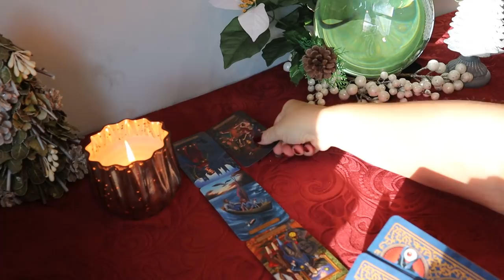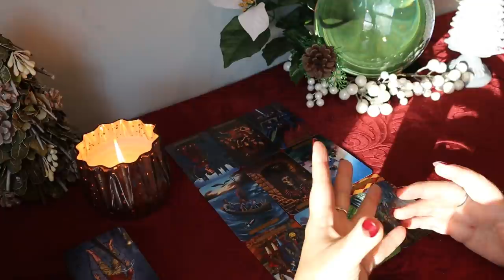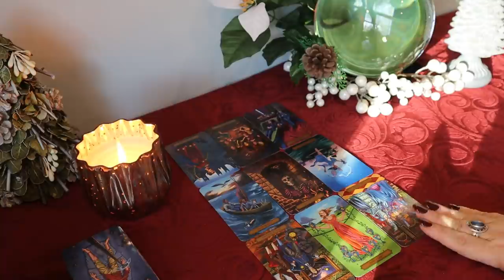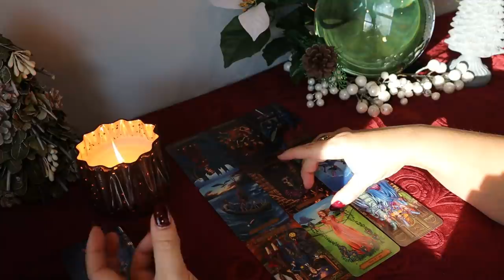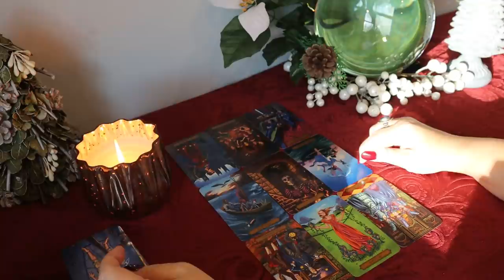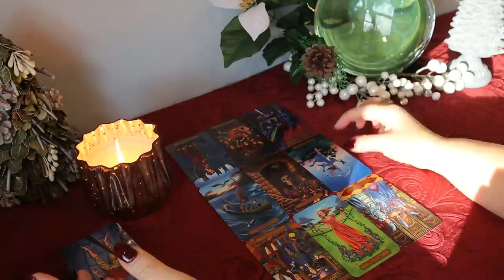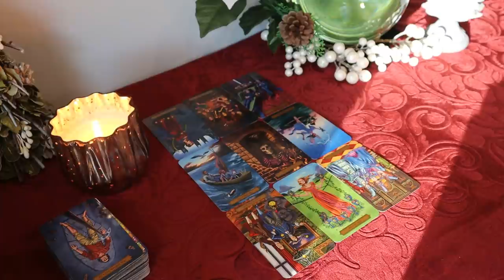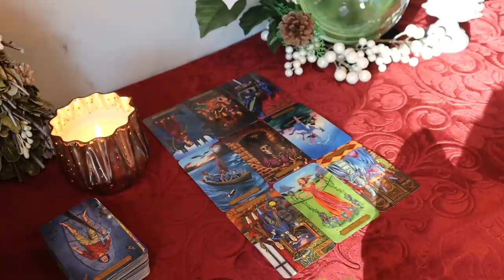Aquarius ~ "Interference" 1st Week of December ~ Aquarius Tarot Reading ~ 11/30 - 12/5